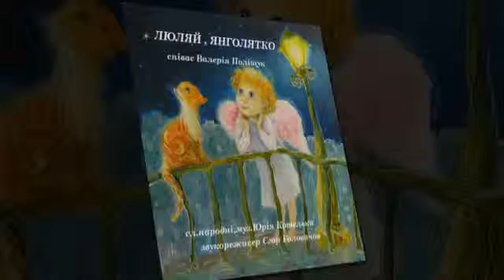КОЛИСКОВА -ЛЮЛЯЙ, ЯНГОЛЯТКО - ВАЛЕРІЯ ПОЛІЩУК